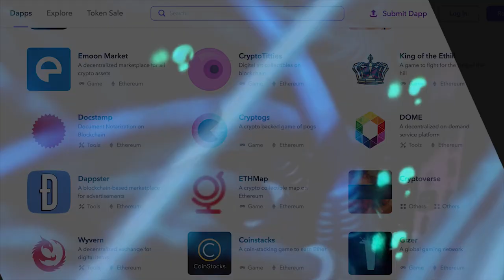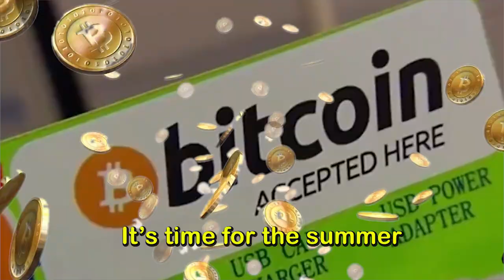Bitcoin-Gotta Cash 'em All (Pokemon Parody) By Jason Paige-The Original Theme Singer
Earn interest and spend crypto anywhere with this great new wallet I'm using.
to sign up for Crypto.com and we both get $50 USD :)

It's true. The Original Pokemon Theme Singer Jason Paige uses Bitcoin "TO UNDERSTAND THE POWER THATS INSIDE" !

Autographed Pikachu Card Available Now!

and get my Pokemon Parody ringtone free!

Your support for this channel is greatly appreciated!

Bitcoin: 1EaaVAvymG2voamuitjKT83A7qZ3iHQgtw

Bitcoin cash:
qr4vfs5p0ugsve4ulq93te6e2yq9ua7dwqv6pmn4p5

I wanna pay with the very best Like no one ever has
To mine them is our real test  To use them is our cause
Bit will travel across the land And all decentralized
Just use Bitcoin to understand The power that’s inside

Bitcoin Gotta cash em all
It’s more than currency
I know it’s our destiny
Bitcoin
Oh the banks are scared
Cause it’s spreading everywhere

A network to trust so true
The block-chain will pull us through
You teach me and I’ll teach you about Bitcoin
Gotta cash em all
Gotta cash em all  yeah

A million dApps are on the way to change the cyberspace
It’s more than just that dollar that crypto will replace
Governments will try to stop what cannot be undone
Crypto coins are here to stay
The future has begun

From you to me
It’s global and P to P
Bitcoin
Oh It’s so much more
Just wait for what’s in store
Consensus rules
Central banks are all for fools

Been a long time comin, yeah
We been through the crypto winter, it’s time for the summer
Gotta cash em all It’s blowin up up
Come on get in
Gotta cash em all It’s blowin up Bitcoin
Yeah, you know you want it
Freedom Independence Anonymity Security
Changing the world come on here we go

From Satoshi, the newest technology
Bitcoin
Oh the Fed’s annoyed cause it cannot be destroyed
The block chain can replace every middle man
BITCOIN

RIGHTS: Some footage retrieved from:

l
This video and our youtube channel in general may contain certain copyrighted works that were not specifically authorized to be used by the copyright holder(s), but which we believe in good faith are protected by federal law and the fair use doctrine for one or more of the reasons noted above.